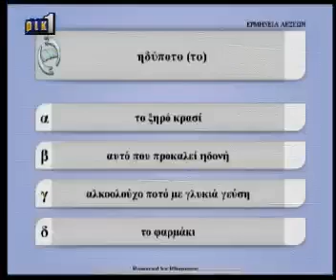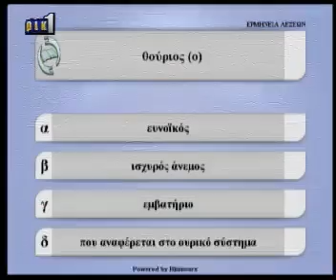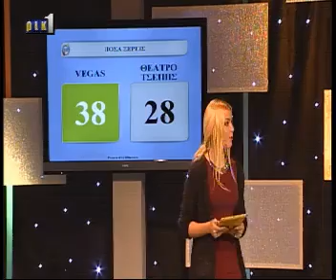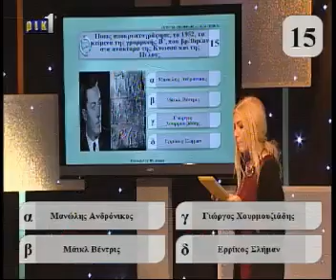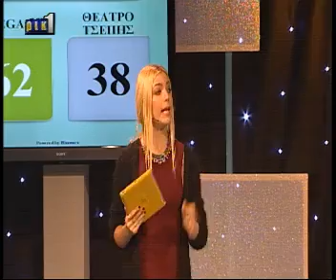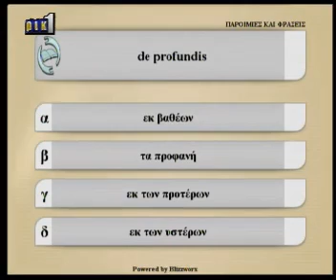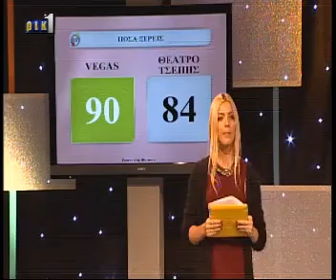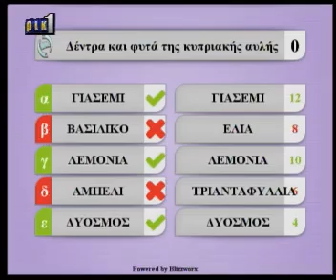Πόσα Ξέρεις με την Άντρη Καραντώνη Ρικ1- 21/10/2014